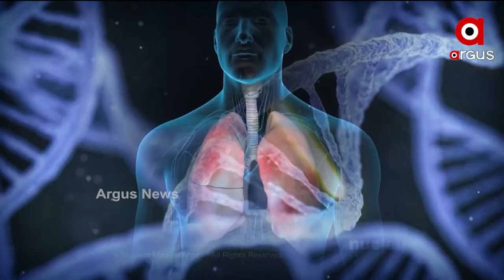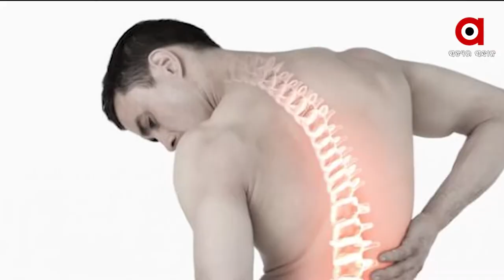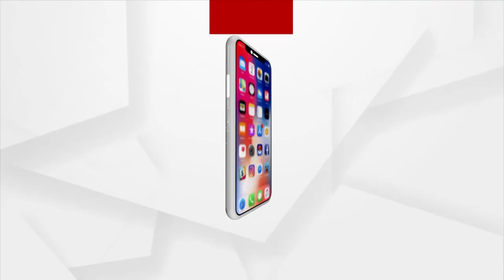ପ୍ରେସକିପ୍ସନ୍ : ଅଣ୍ଟା ବିନ୍ଧାର କାରଣ ଓ ଚିକିତ୍ସା | Argus News